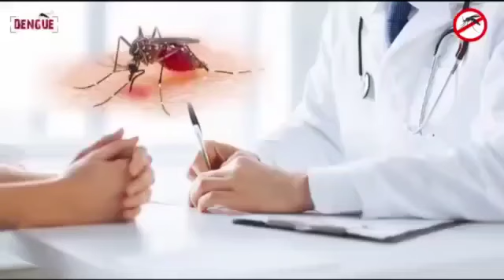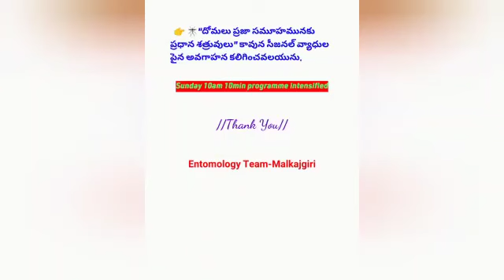డెంగ్యూ జ్వరం ఎలా వస్తుందో తెలుసా? అది రాకుండా ఉండాలంటే ఏమి చేయాలి? ఒక్కసారి ఈ వీడియో చూడండి